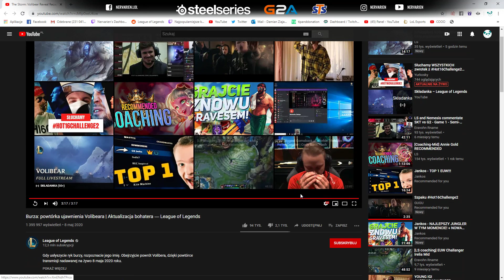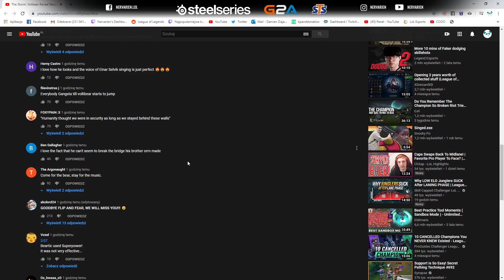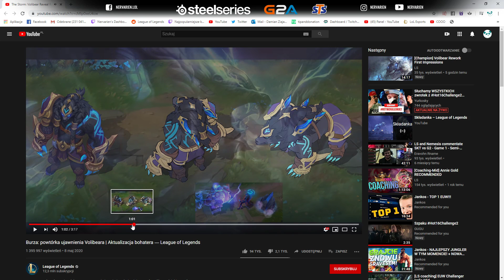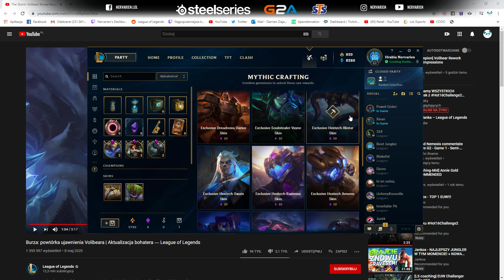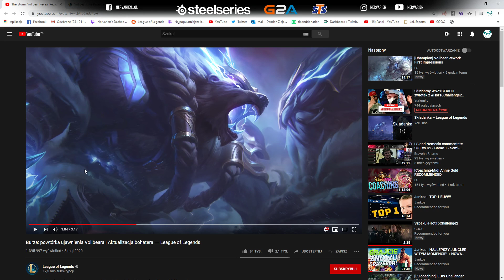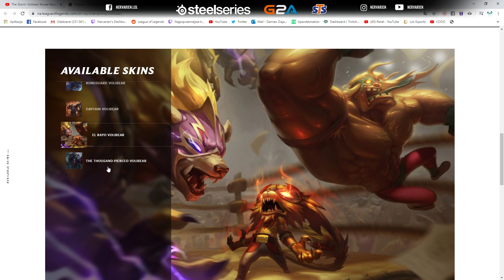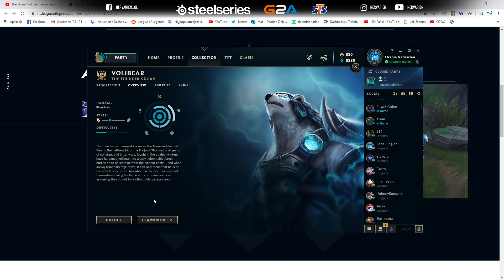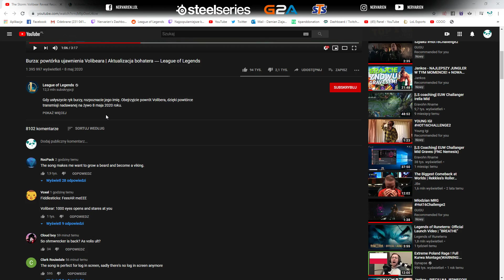NOWY VOLIBEAR PIĘKNIE SIĘ ZAPOWIADA!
Montaż: Szort